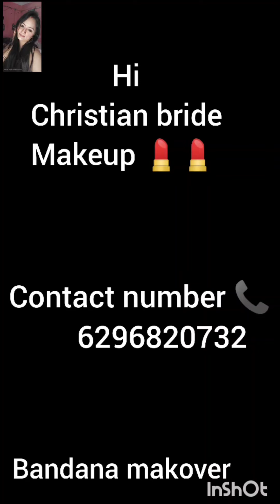Christian bridal makeup 💄💄💄